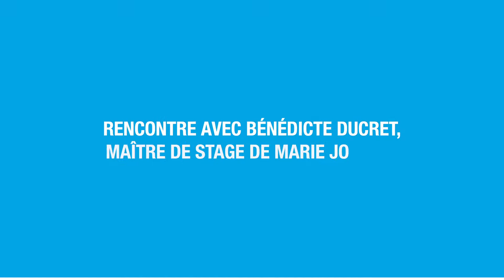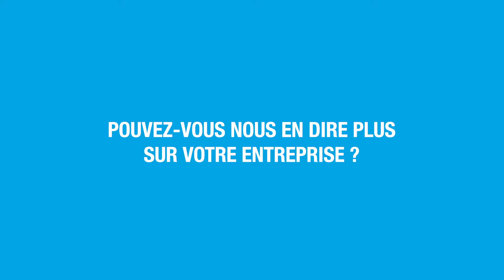Rencontre avec Marie Jouault, promo 2021 - Chargée de Marketing et Communication à la CARSAT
Rencontre avec Marie Jouault, étudiante en 3ème année à l'ISEG Nantes, Chargée de Marketing et Communication à la CARSAT